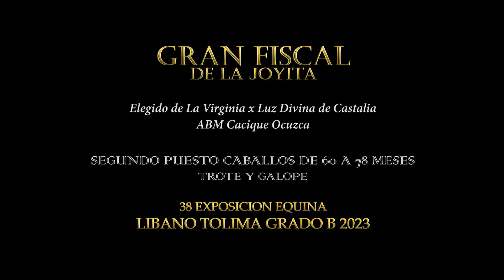GRAN FISCAL DE LA JOYITA, SEGUNDO PUESTO CABALLOS 60 A 78 MESES TROTE Y GALOPE LIBANO GRADO B 2023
GRAN FISCAL DE LA JOYITA Elegido de La Virginia x Luz Divina de Castalia ABM Cacique Ocuzca SEGUNDO PUESTO CABALLOS DE 60 A 78 MESES TROTE Y GALOPE 38 EXPOSICION EQUINA LIBANO TOLIMA GRADO B 2023